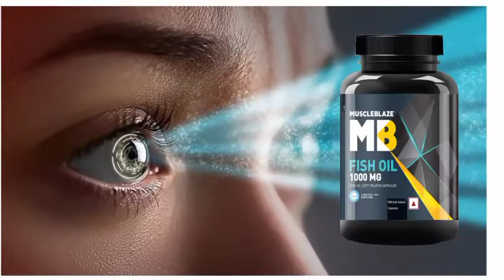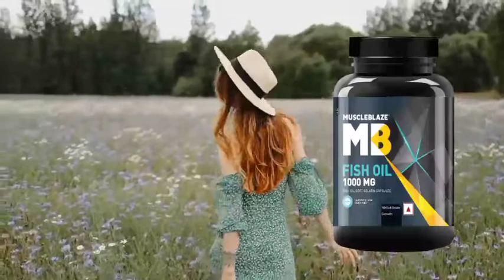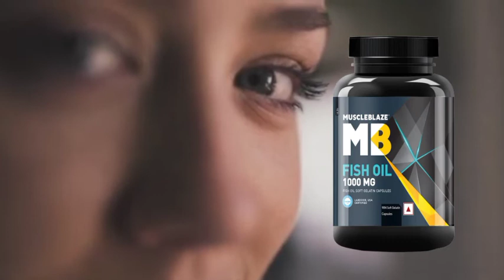Muscleblaze Fish oil 1000mg 2025,MB Omega-3 Fatty Acids,Muscleblaze Fish Oil Review,Fish Oil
Muscleblaze Fish oil Review
 Fish oil benefits
Muscleblaze Fish oil benefits
Muscleblaze omega 3 fatty acids ke bare me jaane is video Mein complete side effect benefits kab kaise use Karen 7 Din me result kaisa rahata hai